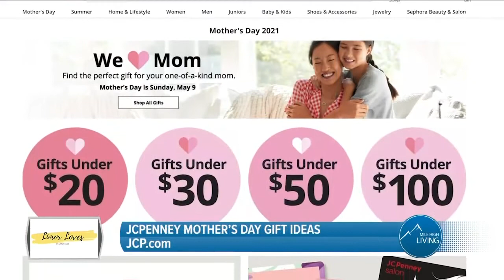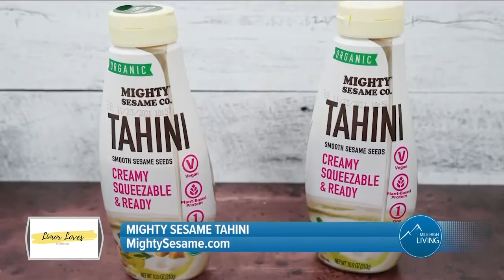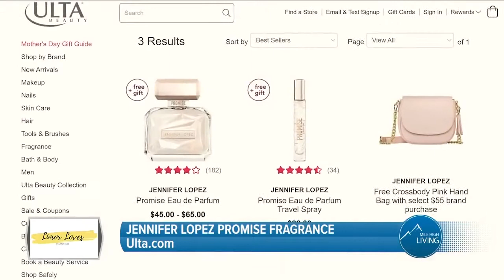MHL - Limor Suss Mothers Day Gifts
Limor Suss showcases the best gift idea for your mom on this Mother's Day. From breakfast in bed to empowering fragrances, Limor Suss has everything you need for the mom in your life.